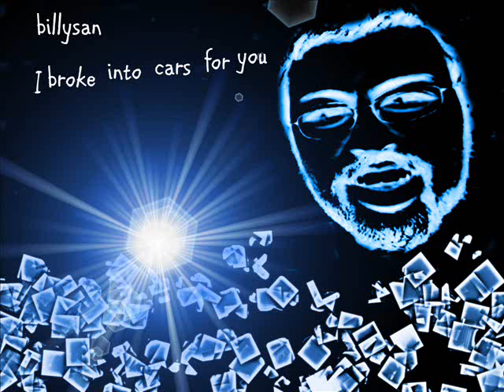Billysan - I broke into cars for you